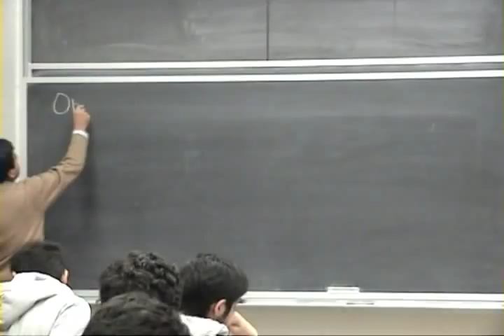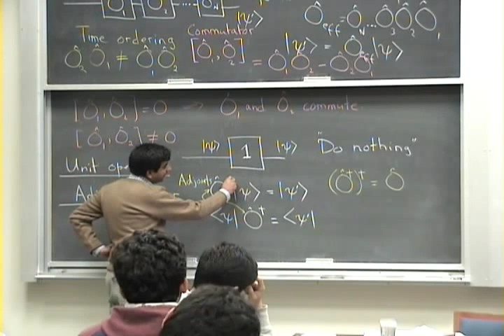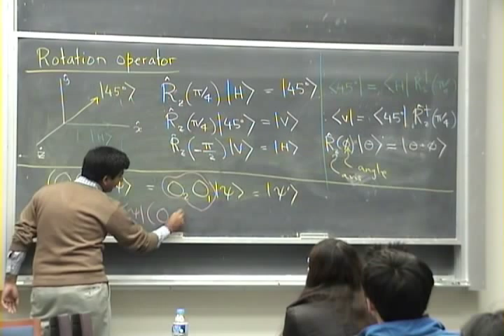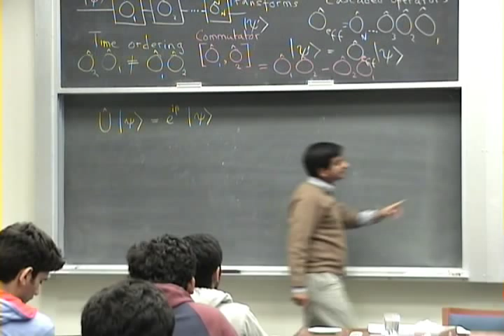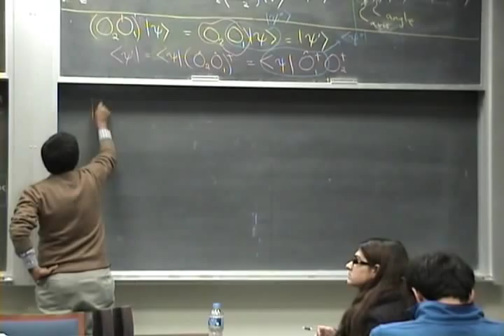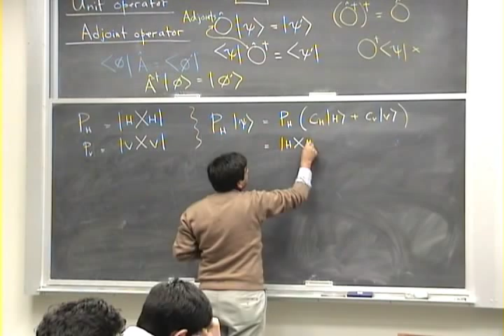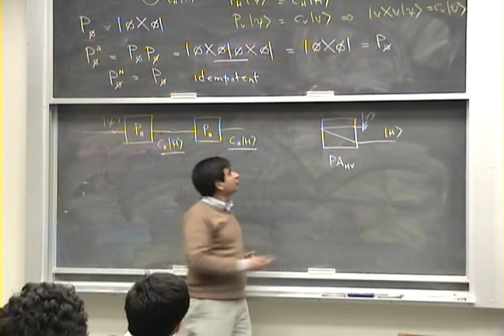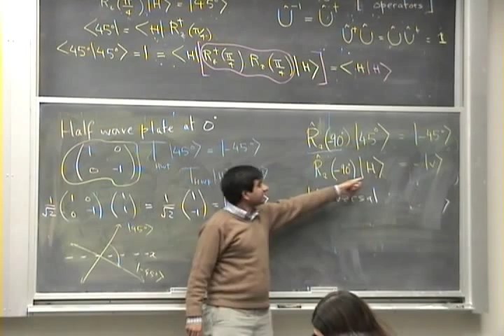Quantum Mechanics Lecture 01 of 42: Unit, adjoint, rotation, projection operators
Set of lectures on quantum mechanics delivered to second year physics, science and engineering students at Pakistan's Lahore University of Management Sciences (LUMS) in the spring of 2014. The lecturer is Dr. Muhammad Sabieh Anwar.